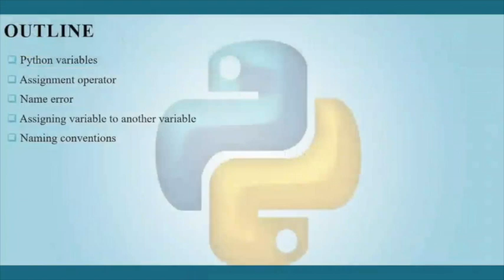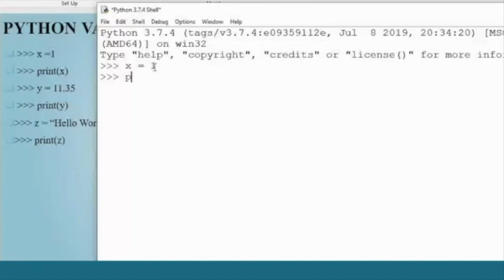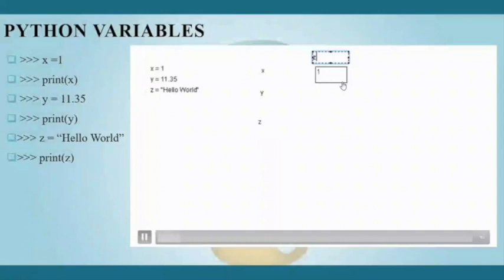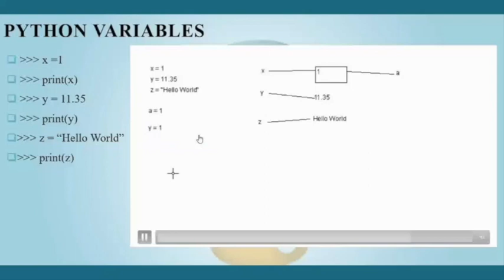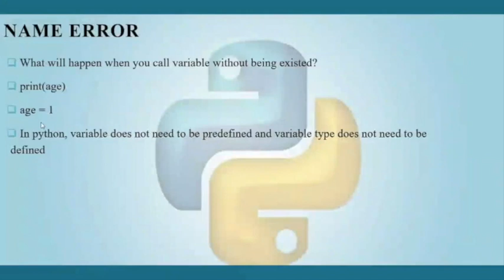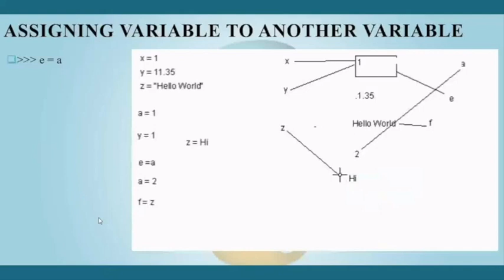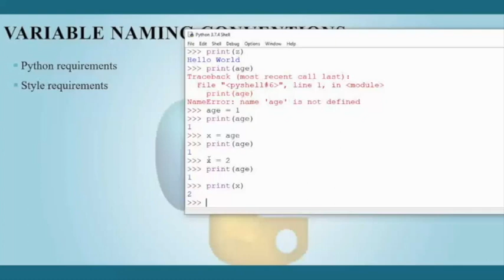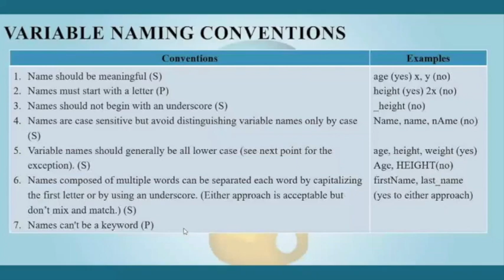Lecture 3 Variables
လိုအပ်သူများအတွက် Python Programming Language ကို အချိန်တိုအတွင်းလေ့လာနိုင်စေဖို့ ရည်ရွယ်ပြီး Python Programming အခြေခံသဘောတရားများကို အကြောင်းအရာများခွဲပြီး ၁၀ မိနစ်စာ လိုတိုရှင်း video လေးတွေနဲ့ ရှင်းပြပေးထားပါတယ်။
Programming အခြေခံရှိသူများအတွက် ရည်ရွယ်ပေမယ့် programming ကိုအခုမှ စလေ့လာမယ့်သူများလည်း လေ့လာနိုင်ပါတယ်။
ဒီ video မှာ တခြား programming lanugae တွေနဲ့ မတူညီတဲ့ Python ရဲ့ variables တွေအကြောင်းရှင်းပြထားပါတယ်။
"Zawgyi Version"
လိုအပ္သူမ်ားအတြက္ Python Programming Language ကို အခ်ိန္တိုအတြင္းေလ့လာႏိုင္ေစဖို႔ ရည္႐ြယ္ၿပီး Python Programming အေျခခံသေဘာတရားမ်ားကို အေၾကာင္းအရာမ်ားခြဲၿပီး ၁၀ မိနစ္စာ လိုတိုရွင္း video ေလးေတြနဲ႔ ရွင္းျပေပးထားပါတယ္။
Programming အေျခခံရွိသူမ်ားအတြက္ ရည္႐ြယ္ေပမယ့္ programming ကိုအခုမွ စေလ့လာမယ့္သူမ်ားလည္း ေလ့လာႏိုင္ပါတယ္။
ဒီ video မွာ တျခား programming lanugae ေတြနဲ႔ မတူညီတဲ့ Python ရဲ႔ variables ေတြအေၾကာင္းရွင္းျပထားပါတယ္။